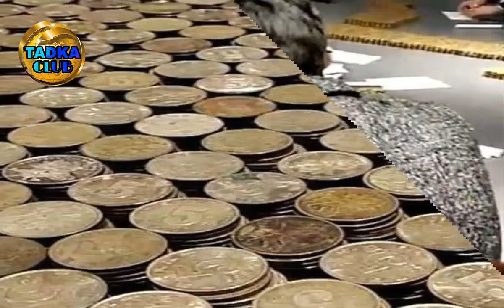चिल्लर से खरीदी 40 लाख की कार, ऐसे गिनते रहे शो रूम वाले | businessman buys bmw with pennies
In China, a man had done such a thing, and people were beaten by the people. In fact, this person bought a luxury BMW car priced at Rs 40 lakhs, which he insisted on giving an installation to Chellar. The showroom was accepted for taking chillar but their condition became thin in counting them. The 'car' of this person on social media is getting viral, though the name of this person is not known yet.
The first installment of the car was about Rs 6.5 lakh (8,000 pounds). This person reached the show room by filling in the box as installment chiller. When these boxes were opened, the salesman's senses were flown there.
Salesmen, together with the other colleagues, began counting the cheler in 10 boxes by the customer. There was a chiller of Rs 6.5 lakh that people took about 3-4 hours to count them.